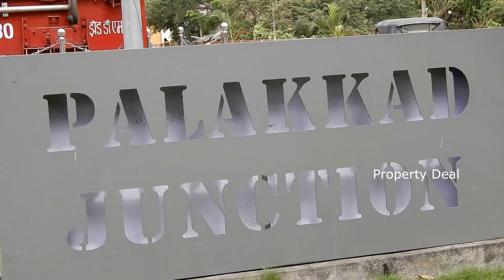പാലക്കാട് ഒലവക്കോട് റെയിൽവേ സ്റ്റേഷനടുത്ത് ഒരു സൂപ്പർ house പ്ലോട്ട് വില്പനയ്ക്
property deal.7736350383